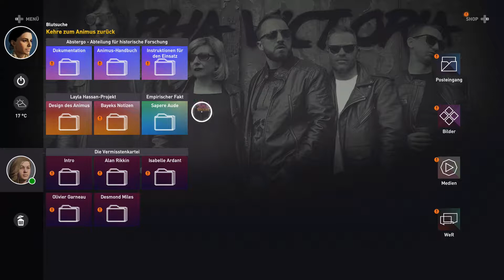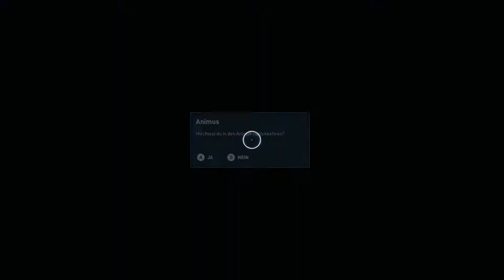Alexandria - Let's Play Assassin's Creed Origins #9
Hi Leute, schön, dass ihr mal wieder eingeschaltet habt! Dies ist der 9. Part meines Let's Plays zu Assassin's Creed Origins.